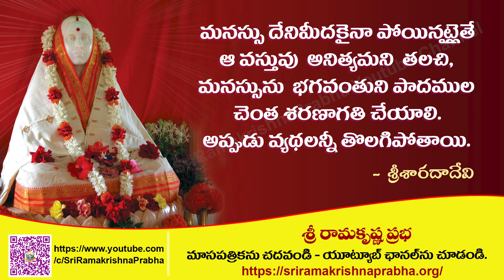Holy Mother Sri Sarada Devi Quotes | Whatsapp Status | Sri Ramakrishna Prabha